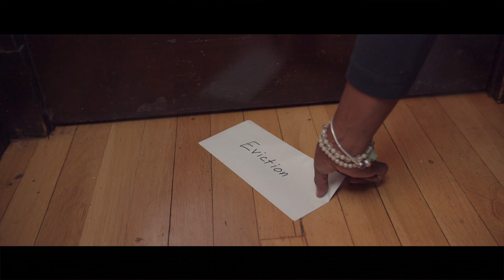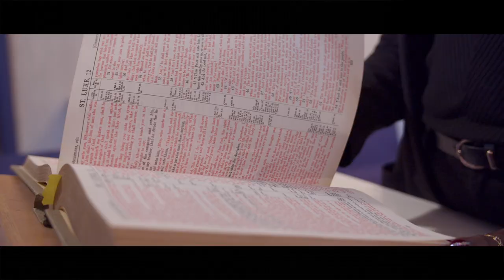Snax G - I'm Blessed (Official Music Video)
**Message from Snax**

I was burdened with the news of my cousin taking his own life. It had been years since we spoke, but he randomly text me this summer because he ran into my mother in Boston and she gave him my number. We exchanged social media handles and he said he heard I was on my music shit, so to send him my SoundCloud link. At the time, the only song on my SoundCloud was a draft of “I’m blessed”. The next week he randomly texted me with a message saying ...”I’m Blessed 🙏🏾💯”. That was the last message I have from him because I had never wrote back.

It’s fucking with me heavy to know that someone my age, someone I love, or just someone in this universe, felt that life was weighing so heavy on them that it needed to end.

I dedicate this song my cuzzo and to everyone that’s going through something, everyone that’s been through something, and everyone that’s going to go through something! I want you to stay positive and never forget that every time you wake up in the morning and your eyes hit the ceiling…YOUR BLESSED!

Visuals by @shotbyskoot